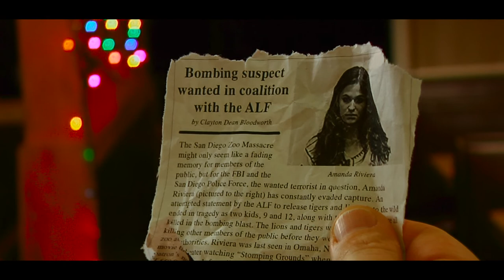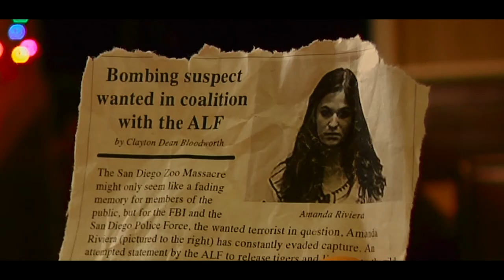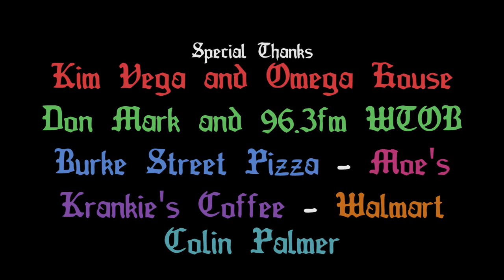The Tsunami Special (UNCSA 2nd Year)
UNCSA 2nd Year Film.

After discovering his ex-girlfriend has a bounty of $50,000 dollars over her head, Xavier and his Uncle Theo plan to set her up at their local diner on Christmas Eve to retrieve her reward.

Cast:
Nick Dardes - Xavier
Kate Pittard - Amanda
Raymond Godzisz - Uncle Theo

Crew:
Langston Cabral - Writer/Director
Emily Padgett - Producer
Eric Randolph - Producer
Jack Salmon - Director of Photography
Joe Linford - Editor
Meghan Cowen - Production Designer

Not made for monetary gain.